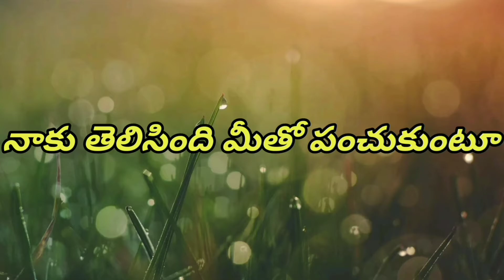It's Tea Time || Chai Recipe || Garam Garam Chai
Channel Name:Swathi Swaraj